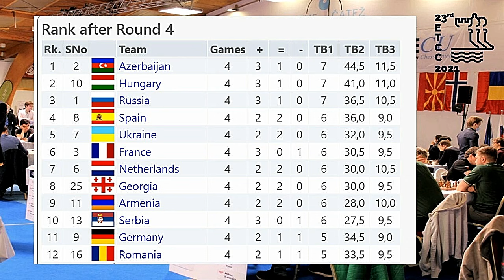Alireza Firouzja Kembali Korban Menteri || European Team Championship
Alireza Firouzja vs Mustafa Yilmaz
Sicilian Najdorf, English Attack